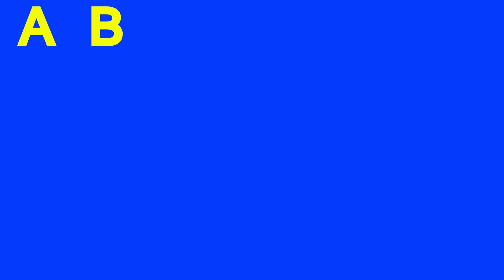learning alphabets for kids - Phonetics for kids - Abc Phonics Song A - Z | Complete Abc Phonic Song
ABC Song | 3D Rhymes | Cartoon Videos & Kids Songs - Farmees
ABC Song - Letters with Charlie
Wheels on the Bus | Nursery Rhymes & Kids Songs
ABC Song | ABCD Alphabet Songs | ABC Songs for Children - 3D ABC Nursery Rhymes
First Day of School + More Nursery Rhymes & Kids Songs

learn abc,
learn abcd,